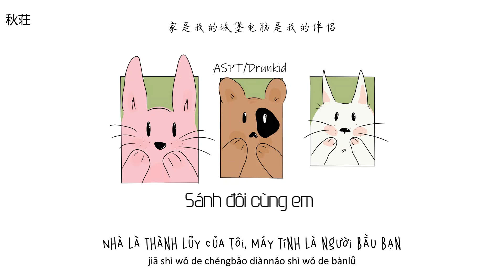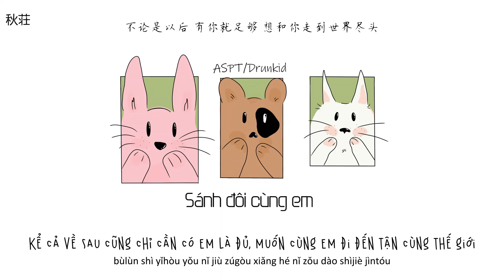[Vietsub+Pinyin] Sánh đôi cùng em (和你匹配) - Aspartame ASPT/Drunkid Da Vinci (阿斯巴田ASPT/Drunkid达芬奇)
Bài hát: Sánh đôi cùng em (和你匹配)
Trình bày: 0-100 / 地下8英里/阿斯巴田ASPT/Drunkid达芬奇/MAI/HYPER MUSIC
Lyrics:
Drunkid达芬奇:

不知不觉想你好几遍

你说保持距离这样才新鲜

霓虹灯下 跟我走吧 挂念的是牵你的手

不论是以后 有你就足够 想和你走到世界尽头

我每天打开窗户

窗外有你的脚步

美好的一天到来了

你身边的是谁

我真的不想醉

受到的伤害在那些天

窗外飞过的云彩

不想拒绝的依赖

你在幸福的地带再也没有人能替代

阿斯巴田ASPT:

我总是喜欢一个人在我家楼下散步

闷热的空气让我吸入就想吐

喜欢看动漫因为极其富有带入

我学会了轻功却忘了怎么走路

家是我的城堡电脑是我的伴侣

周围太多诱惑 我没有空去看你

我给你我的爱 再送你一个吻

来我家里做客吧枕着我的枕

uh

我太背

不暧昧

uh ya

不太会

聊妹妹

夸你有多么的美uh

看我有多么的废

别让他玷污你美

感觉不到空气

想要逃离现状可房间那么封闭

怎么去说真话

我只好询问镜子

可得到的答案是你得去问现实

Drunkid达芬奇:

我早已失了恋

你没有那么甜

我会带你去其他地方没有的乐园

想你的香味

孤独有我陪

好像你的双眼只能有我匹配